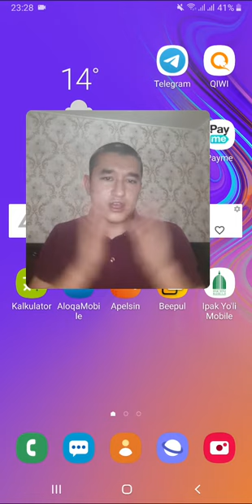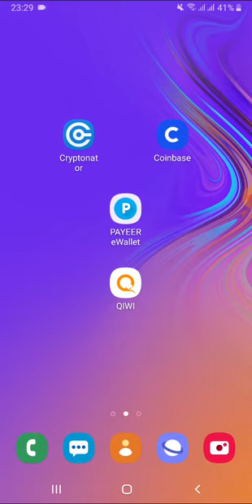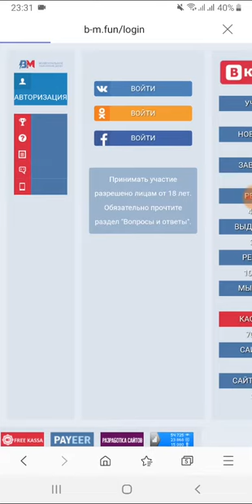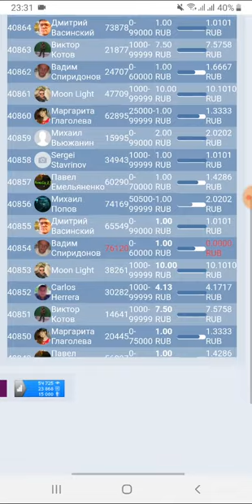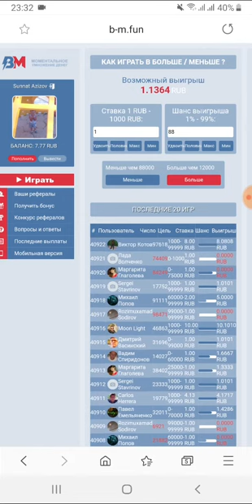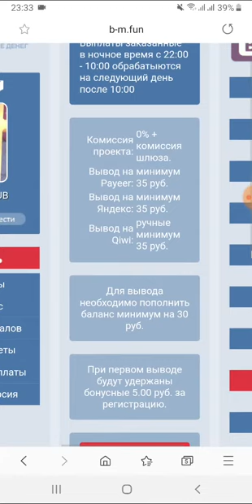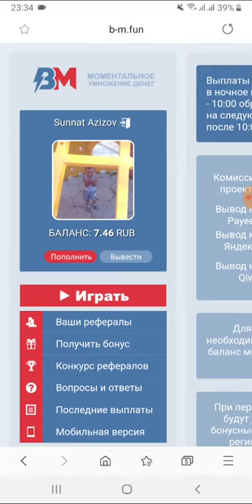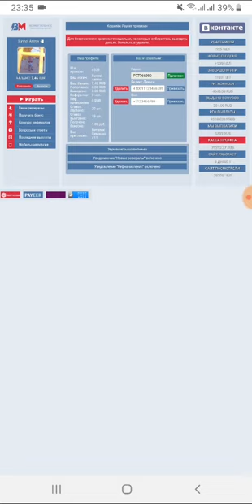JUDA YAXSHI SAYT EKAN 1000 RUBLGACHA DAROMAD HAMMAGA OMAD